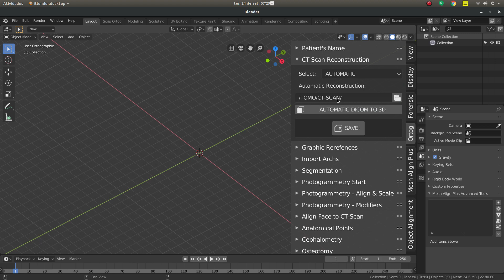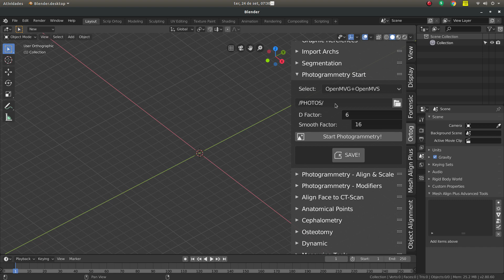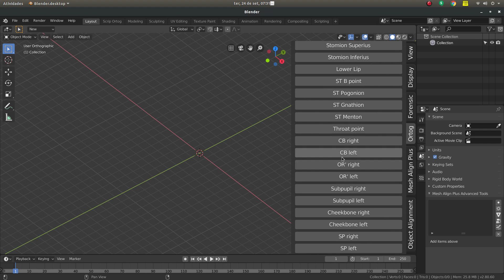OrtogOnBlender - novidades na interface!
Novidades na interface com a consultoria profissional do grande Dalai Felinto, desenvolvedor do Blender.